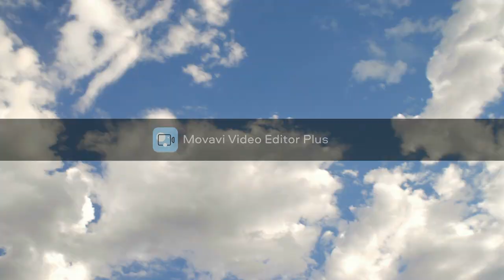For the Original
Corey-Drums, Ian-Bass, John-Guitar